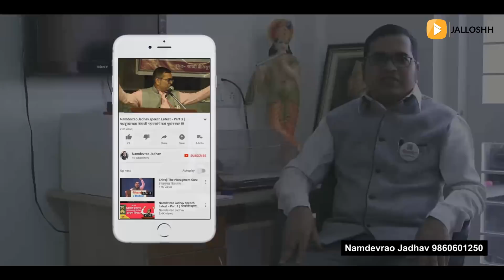शिवाजी महाराजांचे ते ७ घोडे | Shivaji Maharaj Horse Name | - Namdevrao Jadhav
Did you know Shivaji Maharaj's horse names?

हवे असलेले पुस्तक विकत घेण्यासाठी लिंक वर क्लिक करा.

• Shivaji The Managemant Guru (Marathi)

• Udyojak Shivaji Maharaj (Marathi)

• Karodpati (Marathi)

• Ek Sanyashi (Marathi)

• Shivaji Maharajanche Arthashastra (Marathi)

• Shivaji The Management Guru (English)

• Chatrapati Shivaji Maharaj (English)